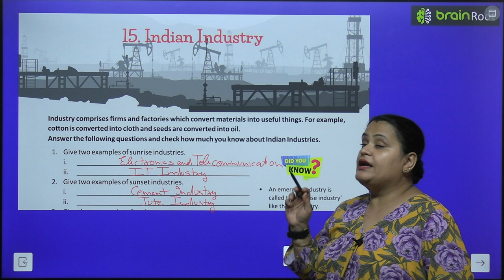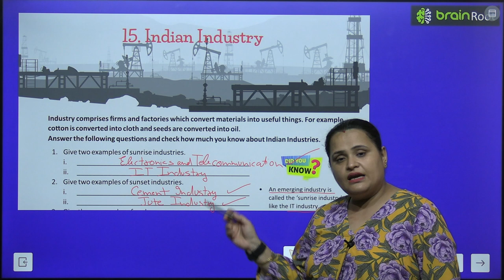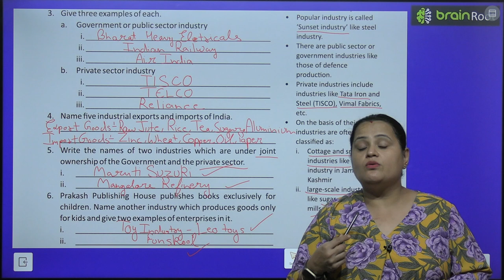BRAIN ROOT GK CLASS 6 CHAPTER 15 INDIAN INDUSTRY